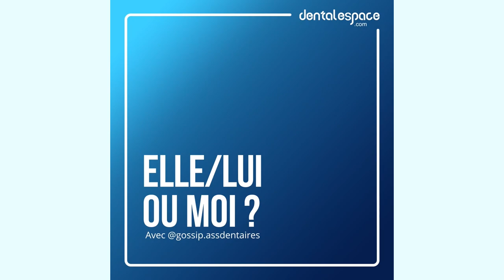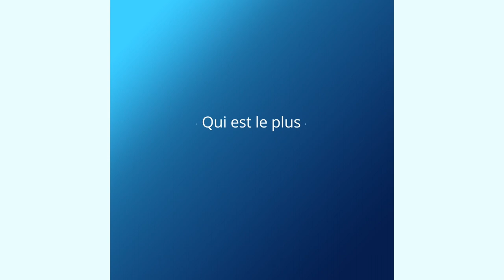Le « Elle/lui ou moi ? » des assistantes dentaires et praticiens !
🥼 Binômes assistantes dentaires/praticiens : une belle complicité !

Nous avons eu le plaisir de faire une vidéo en collaboration avec @gossip.assdentaires pour mettre en avant la complicité assistantes dentaires/praticiens.
😜 Elle/lui ou moi ? Qui est plus quoi ? Découvrez la face cachée de Charline, Alicia et leurs praticiens respectifs.

📱 Suivez-nous !

🥼 Dental assistant/practitioner pairs: A beautiful bond!

We had the pleasure to create a video in collaboration with @gossip.assdentaires to showcase the bond between dental assistants and practitioners.
😜 Is it her/him or me? Who does what more? Discover the hidden side of Charline, Alicia, and their respective practitioners.